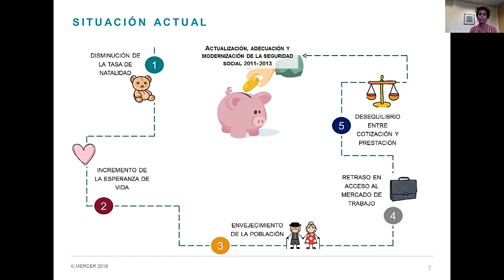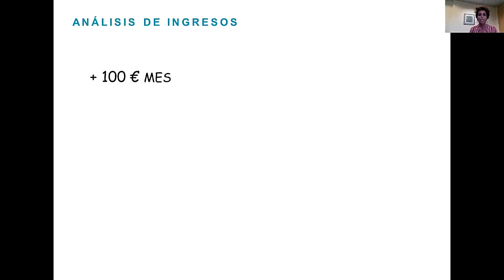Financial Wellness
Ayudamos a las personas a planificar su futuro financiero